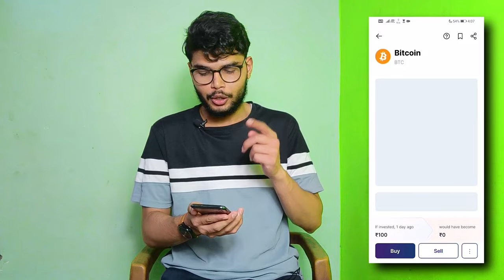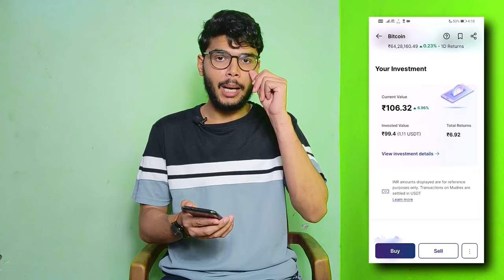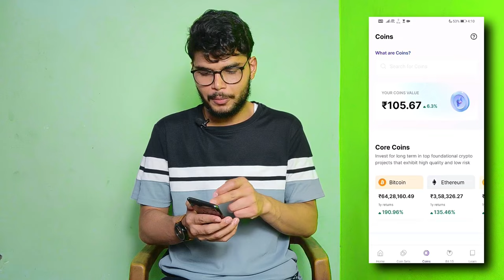How to find best crypto to invest | Crypto research | Mudrex Insights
and Get ₹500 Bitcoin
on your first Deposit of ₹5000+ in your new account.
Mudrex fees and charges in detail
Hello dosto,
In this video we are going to talk about how you can do your research while choosing any crypto to invest. We will see the step by step process in Mudrex. There is an option called Mudrex insights in Mudrex app and you can use it to save a lot of time while researching for any crypto to invest.
So, if you want to save your time, then this video can be very helpful for you.